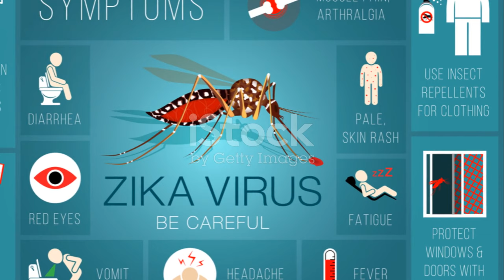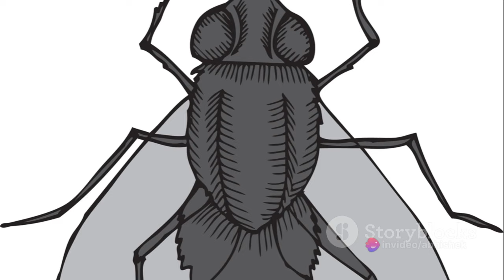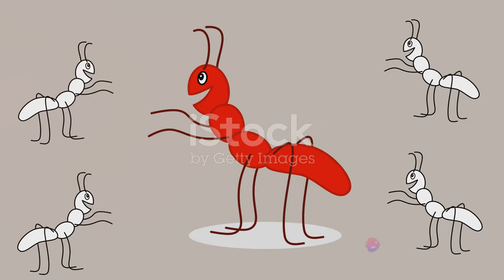The Ten Most Threatening Insect Species || Top 10 Most Dangerous Animals in the World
Join us in this eye-opening video as we dive into the enchanting world of insects and uncover the ten most formidable insect species that pose a threat to our planet. From venomous arachnids to blood-sucking mosquitoes, we'll explore their extraordinary adaptations and the profound impact they have on both ecosystems and human health. You won't want to miss this captivating journey through the fascinating realm of these tiny creatures that hold immense power. Prepare to be amazed, shocked, and educated.
See Less

OUTLINE:
00:00:00
The Africanized Honey Bee

00:01:59
The Asian Giant Hornet

00:03:55
The Kissing Bug

00:05:58
The Emerald Ash Borer

00:07:58
The Tsetse Fly

00:09:56
The Zika Virus Mosquito

00:11:51
The Red Imported Fire Ant

00:13:50
The Brown Marmorated Stink Bug

00:15:53
The Pine Processionary Caterpillar

00:17:59
The Desert Locust

00:20:06
End Sting

In this video, we'll be exploring the top 10 most dangerous animals in the world, ranked by their ability to cause harm to humans. From venomous snakes to aggressive predators, these animals are not to be underestimated. We'll delve into the unique features and behaviors of each animal, as well as their deadly capabilities.

Our list includes the notorious great white shark, the venomous inland taipan, and the fierce saltwater crocodile, among others. We'll also take a look at some honorable mentions that just missed the cut.

Whether you're a wildlife enthusiast or simply curious about the deadliest creatures on earth, this video is sure to captivate and inform. So buckle up and join us on this journey through the Top 10 most dangerous animals in the world.